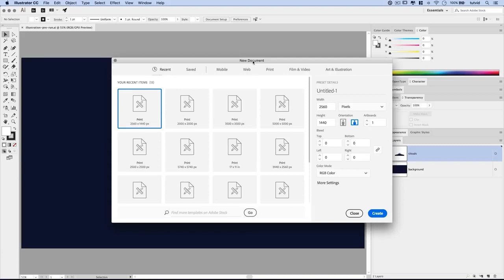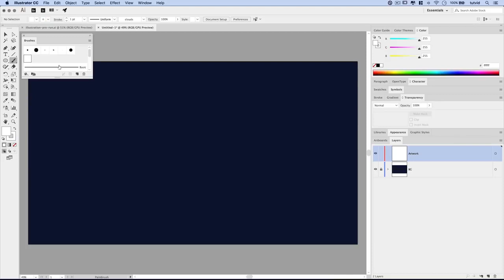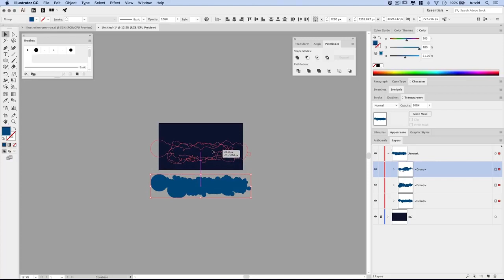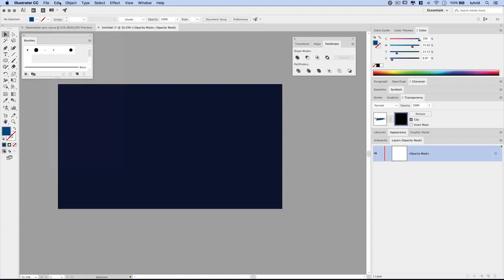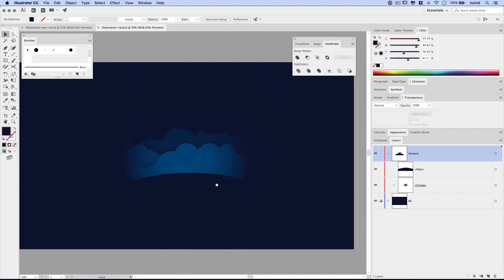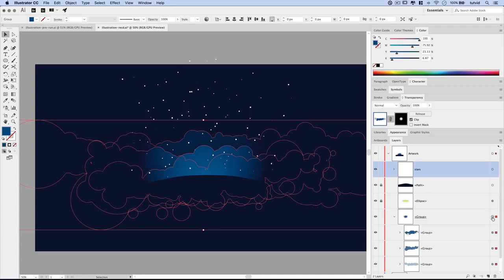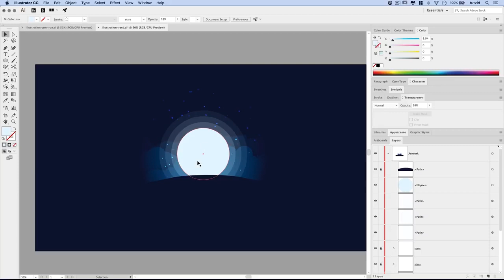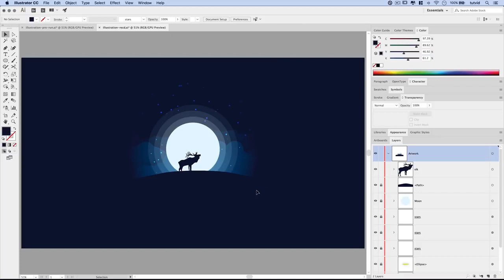Silhouette animale au clair de la lune | Tutoriel Illustrator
Je te traduis ce tutoriel Illustrator de la chaine Tutvid, Il s’agit d’illustration vectorielle de silhouette animale au clair de lune.

Cette illustration est faite en utilisant des pinceaux de dispersion, des masques, des soustractions Pathfinder, des ombres, des lueurs et plus ...

Dans ce tutoriel Adobe Illustrator, nous allons couvrir toutes les étapes nécessaires à la création de cette illustration silhouette au clair de lune avec des étoiles scintillantes. Nous allons utiliser un pinceau à dispersion personnalisé pour créer plusieurs couches de nuages, les mélanger avec des ombres et des ajustements d'opacité, nous utiliserons le décalage pour créer une lune avec des anneaux de vecteur lumineux, nous allons créer un ciel étoilé avec des points aléatoires en dispersant des cercles avec l'outil Pinceau, nous masquons tout ce qui est nécessaire pour fondre l'illustration dans notre arrière-plan, puis nous ferons glisser une photo pour nous aider à la tracer avec plusieurs outils de forme et l'outil Crayon pour créer notre silhouette. . Check ce tuto, tu vas l’adorer :)